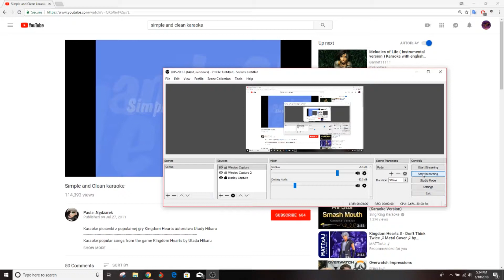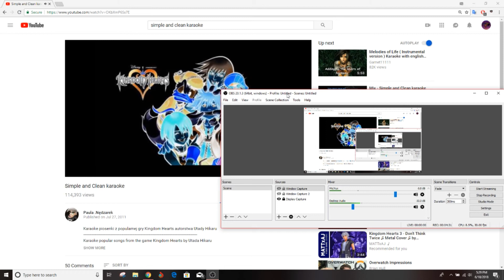(Don't watch) Bad audio/singing Kingdom hearts simple and clean cover